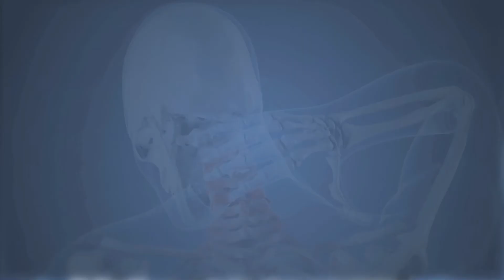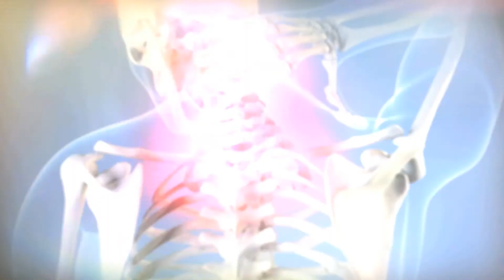Pain In The Neck - Chiropractic Documentary Promo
A week before the launch of the new chiropractic documentary web series -- Pain In The Neck -- we hit the streets to see what people really think about chiropractic care.

Do you have an interesting story about chiropractic care? A success story? A bad experience? A rumor or myth that you've heard? We want to hear it -- share your story in the comments section.

Pain In The Neck, premiering October 25, 2010, is a 10-part documentary series that provides a behind the scenes look at chiropractic care. The documentary follows the journey of one patient through the entire course of their chiropractic treatment. Along the way we experience the ups and downs of seeking better health while gaining new insights from never seen before access of the chiropractic process.